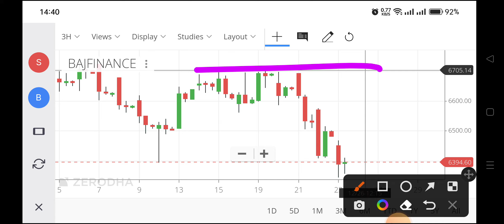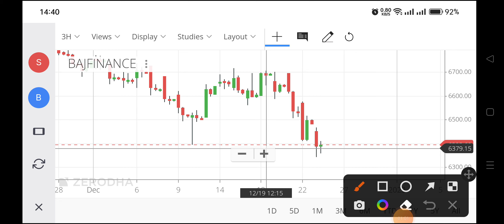bajaj finance share news today,bajaj finance share latest news,bajaj finance share news,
bajaj finance service share price,
bajaj finance moneycontrol,
bajaj finserv ltd share price,
bajaj finance share price target after 10 years,
bajaj finserv stock,
share price of bajaj finserv ltd,
bse bajaj finserv,
bajaj finserv moneycontrol,
bajaj finance market cap,
bajaj finance share split,
bajaj finance share price,
bajaj finance share news tomorrow,
bajaj finance share akshat,
bajaj finance share analysis today,
bajaj finserv share analysis,
bajaj finserv share analysis for tomorrow,
bajaj finserv share after split